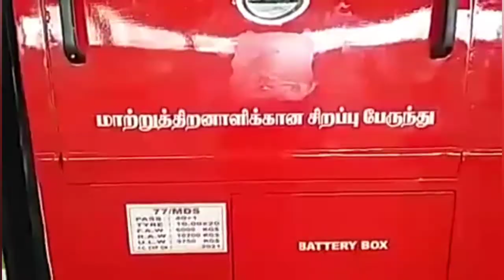India's first bus wheelchairlift for handicap in tamilnadu🔥